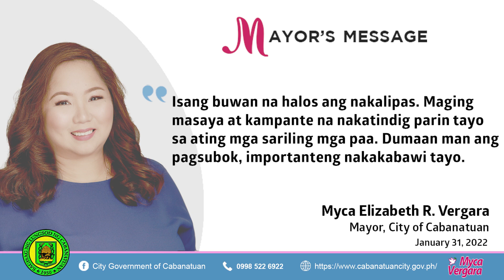Isang pagbati para sa bagong linggo mula sa ating mahal na Punong Lungsod. | January 31, 2022